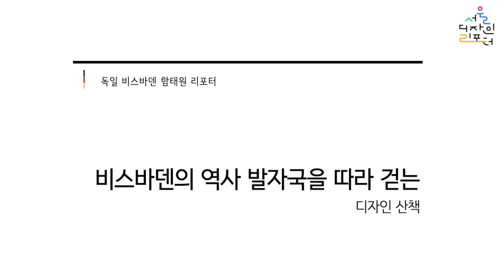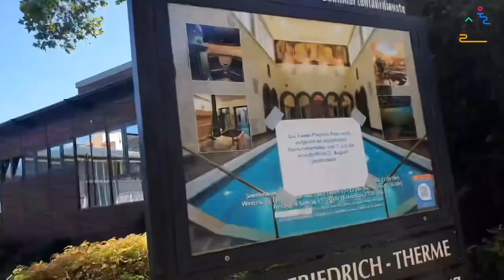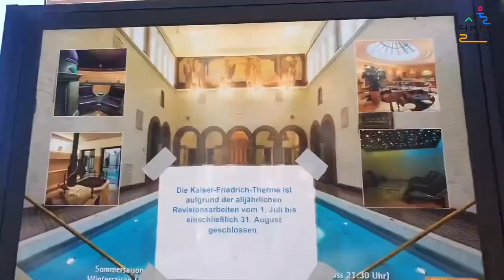[서울디자인리포터] ep 3. 비스바덴의 역사 발자국을 따라 걷는 디자인 산책 | 도시재생 디자인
비스바덴은 “문화 궁전”으로도 알려진 쿨투르팔라스트(Kulturpalast)의 재건축 프로젝트를 진행하고 있습니다.
“문화 궁전” 프로젝트를 통해 시대적 변화에 의해 버려진 공간을 재건축 함으로써 과거와 현재, 공간과 예술을 공존시키며 역사적이면서도 새로운 곳으로 공간을 변화시키고 있는데요, 함태원 리포터와 함께 영상으로 확인해보세요!